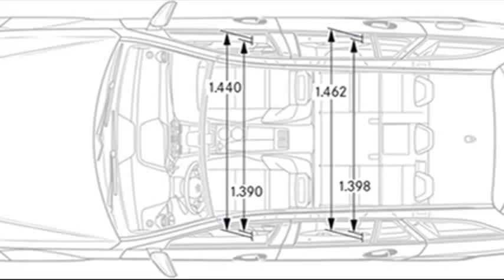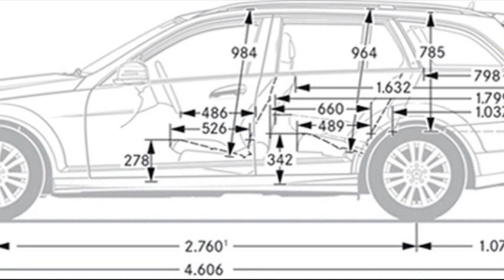mercedes benz e class estate dimensions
mercedes e class estate 7 seater
mercedes e class estate review
mercedes e220 estate for sale
mercedes e class estate for sale
mercedes benz e class estate review